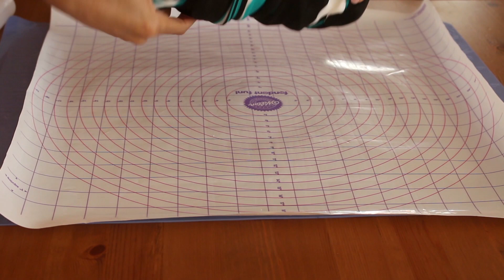Geode Cake I Kristalltorte I Edelsteintorte I Motivtorte Tutorial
Hallo ihr lieben, wenn ihr es gerne glitzern mögt, dann ist diese Torte genau das richtige für euch. Viel Spaß.

LG
Jennifer

Besucht mich doch mal auf meinen anderen Profilen, ich würde mich sehr freuen!

Wenn ihr Fragen oder Wünsche für ein Rezept habt, dann schreibt mir diese einfach in die Kommentare! Ich werden dann versuchen ein Video davon zu drehen.

Auf meiner Webseite könnt ihr euch alle Rezepte als PDF runterladen bzw. ausdrucken.